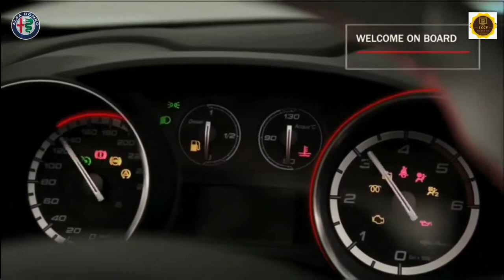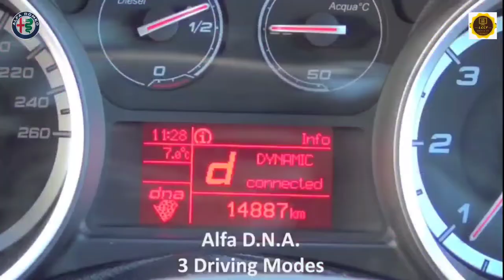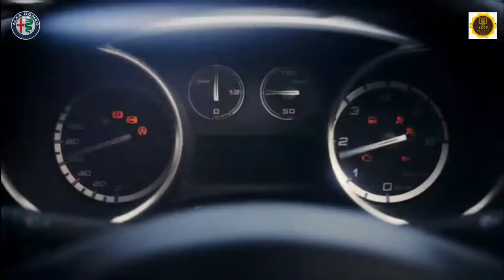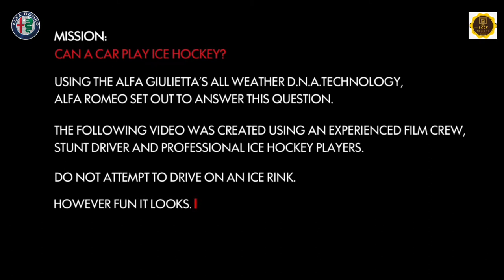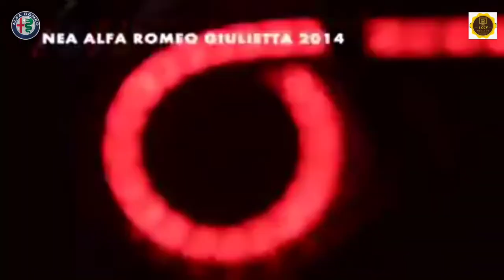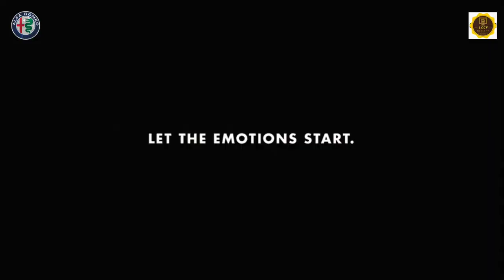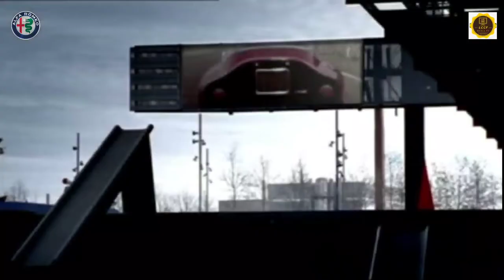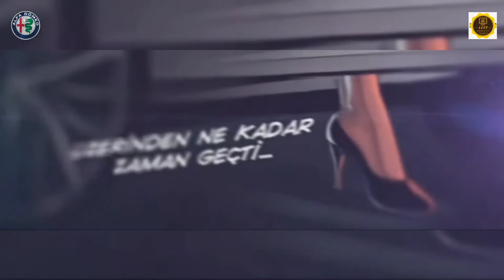ALFA ROMEO GIULIETTA Great collection of advertisements （21 sets）愛快羅密歐GIULIETTA (21套)廣告大集合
本頻道影片配音：使用智能女主播CO CO（訪問節目除外）
                       英文 English
                       日文 Japanese
                    印尼文 Indonesian
                菲律賓文 Filipino（因應片類配上不同字幕）

總店:荃灣南豐中心16樓1616B室
ADDRESS:16/F,UNIT1616B,NAN FUNG CENTRE,TSUEN WAN,NT.(MTR EXIT A)
旗艦店：中環德輔道中安樂園大廈13樓1303室

HONG KONG NISSAN ZE CLUB @ LEAF / eNV200/ARIYA
香港日產電動車主會